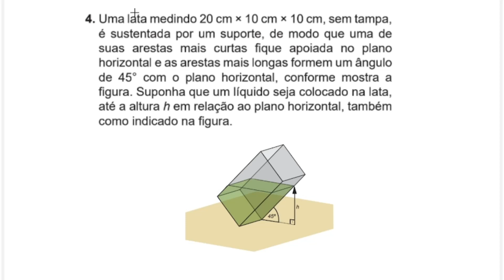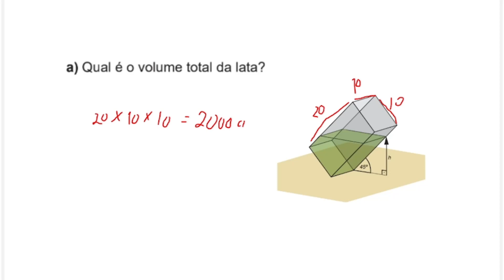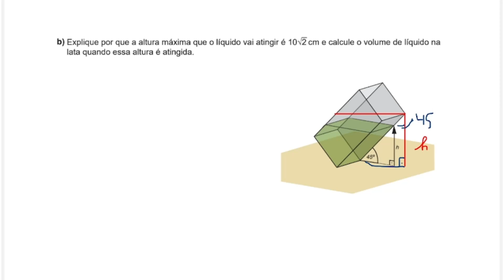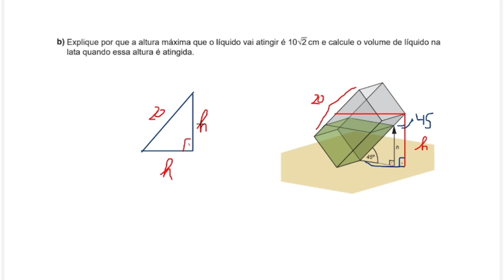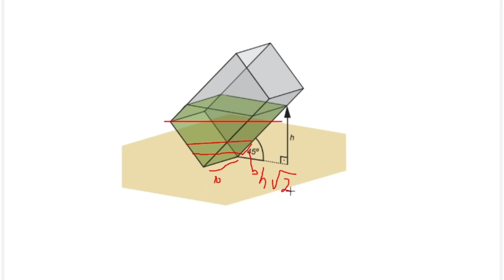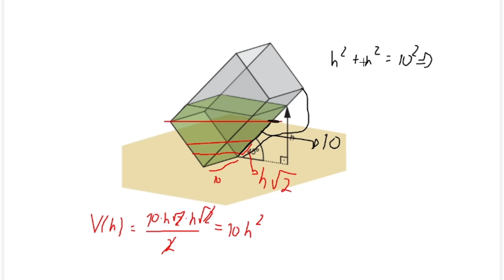2ª FASE OBMEP 2021 NÍVEL 3 QUESTÃO 4 SEGUNDA FASE - UMA LATA MEDINDO 20CM X 10CM X 10CM, SEM TAMPA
Resolução comentada da Questão 4 do Nível 3 da Prova da Segunda Fase da OBMEP 2021:

Questão 4) Uma lata medindo 20cm x 10cm x 10cm, sem tampa, é sustentada por um suporte, de modo que uma de suas arestas masi curtas fique apoiada no plano horizontal e as arestas mais longas formem um ângulo de 45º com o plano horizontal, conforme mostra a figura. Supopnha que um líquido seja colocado na lata, até a altura h em relação ao plano horizontal, também como indicado na figura.

(a) Qual é o volume total da lata?

(b) Explique por que a altura máxima que o líquido vai atingir é 10sqrt(2) cm e calcule o volume de líquido na lata quando essa altura é atingida.

(c) Faça o gráfico da função V, que fornece o volume V(h) de líquido na lata, em cm², quando sua superfície está na alltura h, em cm.

Título do vídeo:
2ª FASE OBMEP 2021 NÍVEL 3 QUESTÃO 4 SEGUNDA FASE - UMA LATA MEDINDO 20CM X 10CM X 10CM, SEM TAMPA

＼(￣▽￣)／ ヽ(o＾▽＾o)ノ ٩(๑･ิᴗ･ิ)۶٩(･ิᴗ･ิ๑)۶